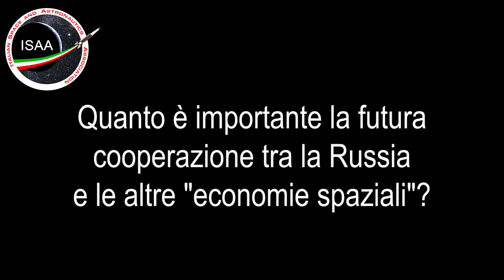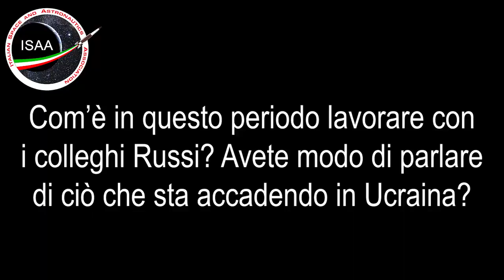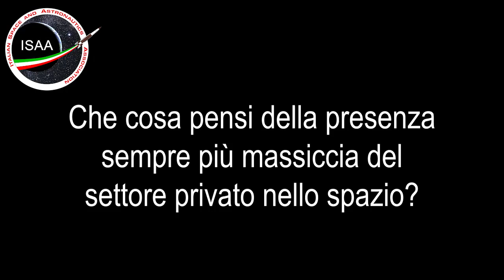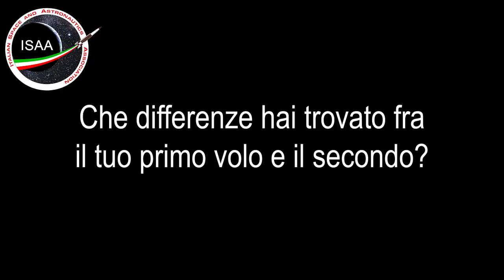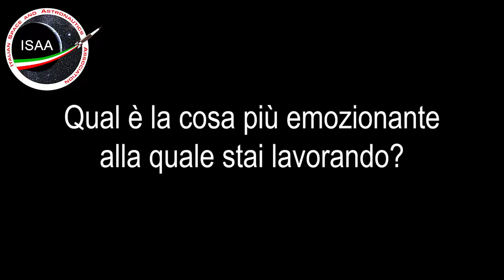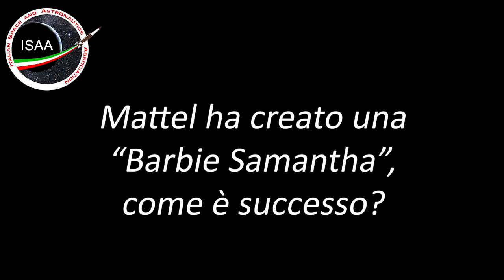Collegamento tra il World Economic Forum e Samantha Cristoforetti (sub ITA)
Evento PAO del 25 maggio 2022
Diversi politici ed imprenditori di tutto il mondo si sono riuniti a Davos in occasione del Forum Economico Mondiale 2022.
C'è stato anche un collegamento con Samantha Cristoforetti che ha risposto ad alcune domande: abbiamo  sottotitolando in italiano le sue risposte.

Fonte: NASA